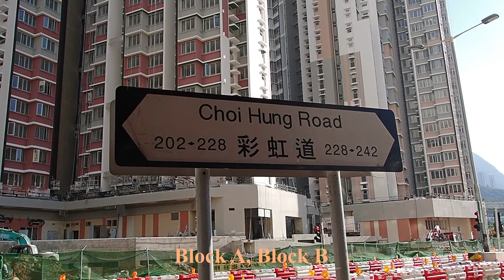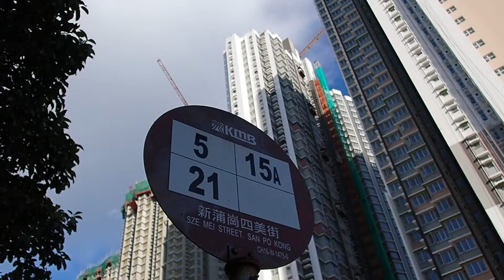Kai Cheung Court 啟翔苑 (Nov, 2022)